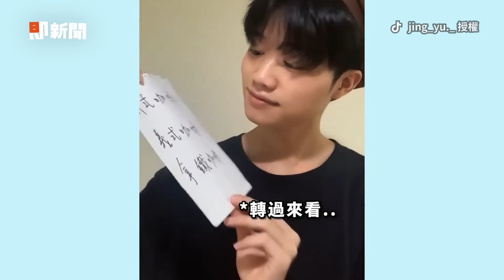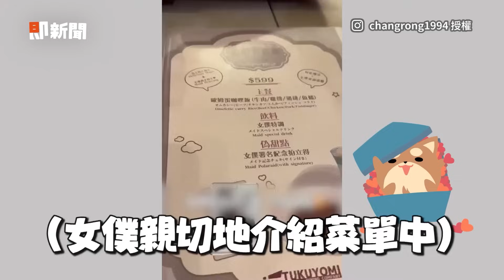見固定菜單的熟客走來 秒在她到門口前做好！｜搞笑｜咖啡｜餐飲業｜精選影片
☛看更多

☑影片授權：Facebook Coffee Reboot Roaster ｜咖啡 · 重開機